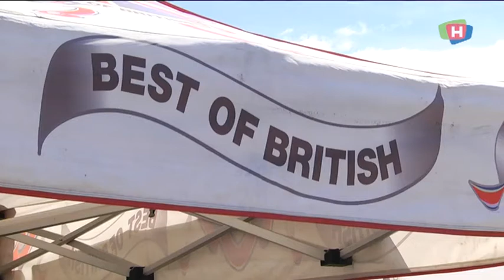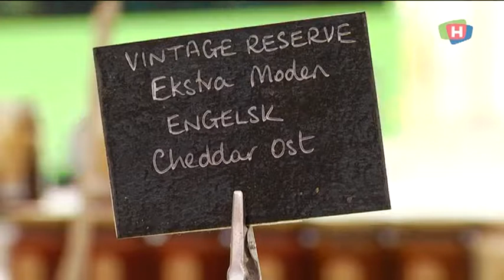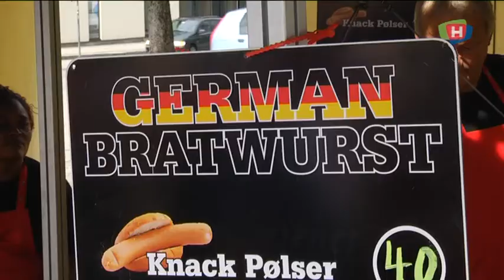Haugesund 29 May - 1 June Local TV video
En duft av den store verden siver i dag ut fra Rådhusplassen. Spansk paella, nystekte franske crepes og italienska pasta. Det europeiske matmarkedet er i byen.